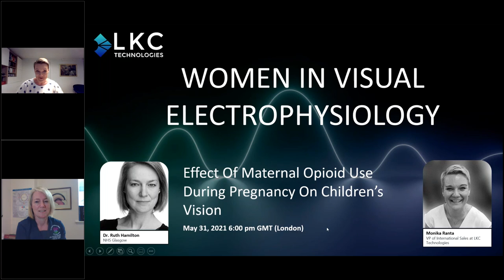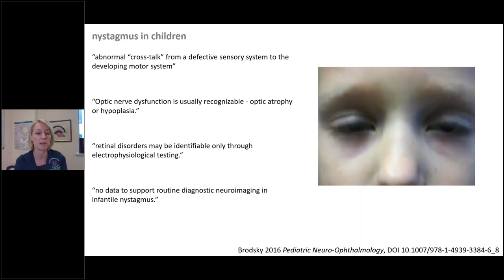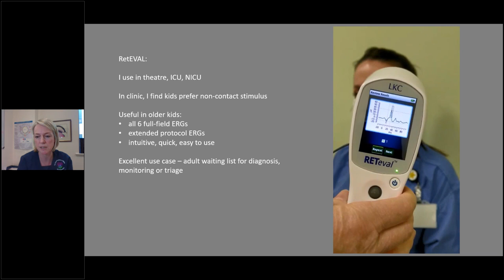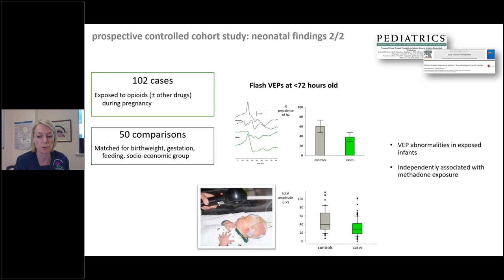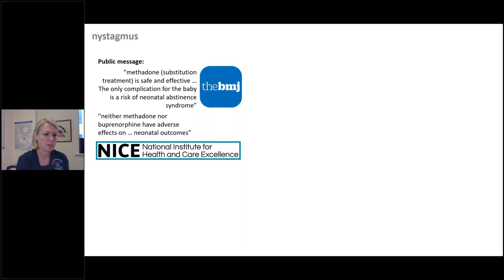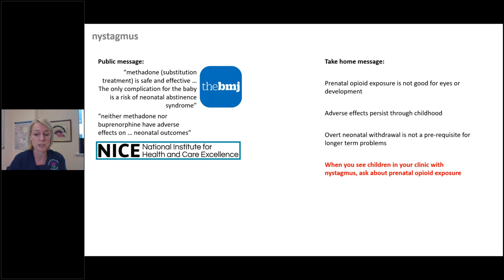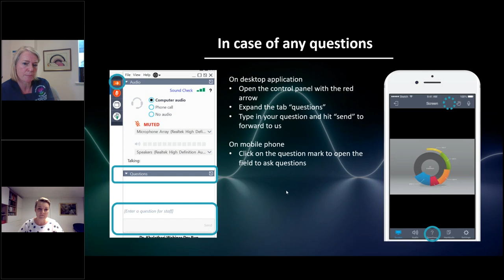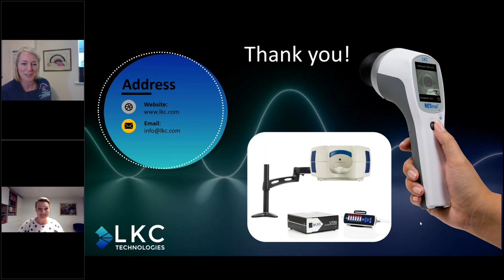Effect of Maternal Opioid Use During Pregnancy on Children's Vision with Ruth Hamilton, PhD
In this fourth installment of our "Women in Visual Electrophysiology", Dr. Ruth Hamilton presents her fascinating research using ERG to research the effects of prenatal opioid use on children’s vision. Dr. Hamilton is a Fellow of the Academy for Healthcare Science at the Academy for Healthcare Science as well as a consultant Visual Electrophysiologist and scientist at the NHS of Greater Glasgow and Clyde.

Dr. Hamilton's research in this area:
Hamilton R, 2021: Clinical electrophysiology of vision-commentary on current status and future prospects.
Mactier H, Hamilton R, 2020: Prenatal opioid exposure - Increasing evidence of harm.
Monnelly VJ, Hamilton R, Chappell FM, Mactier H, Boardman JP, 2019. Childhood neurodevelopment after prescription of maintenance methadone for opioid dependency in pregnancy: a systematic review and meta-analysis.
McGlone L, Hamilton R, McCulloch DL, MacKinnon JR, Bradnam M, Mactier H, 2014: Visual outcome in infants born to drug-misusing mothers prescribed methadone in pregnancy.
McGlone L, Hamilton R, McCulloch DL, Boulton R, Bradnam MS, Weaver LT, Mactier H, 2013: Neonatal visual evoked potentials in infants born to mothers prescribed methadone.
Mactier H, McGlone L, Hamilton R, MacKinnon JR, 2012: Neonatal abstinence syndrome can be a problem.
Hamilton R, McGlone L, MacKinnon JR, Russell HC, Bradnam MS, Mactier H, 2010: Ophthalmic, clinical and visual electrophysiological findings in children born to mothers prescribed substitute methadone in pregnancy.